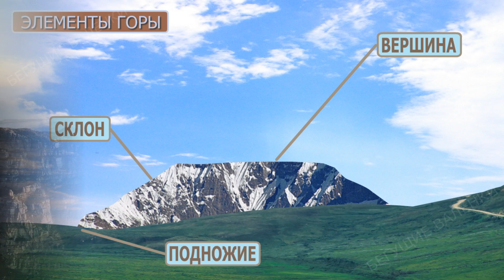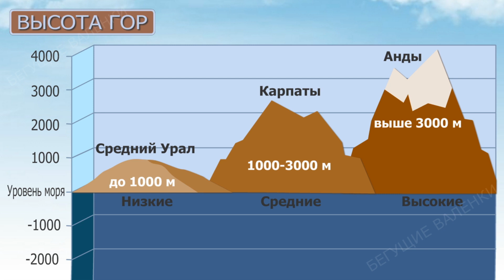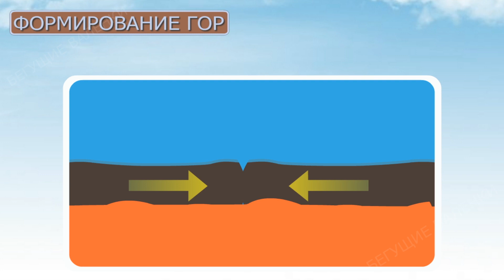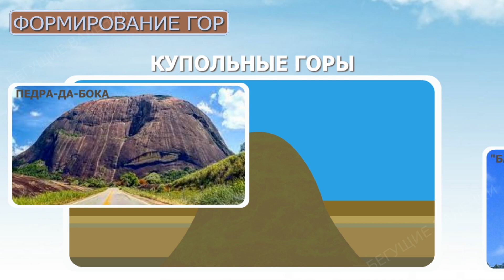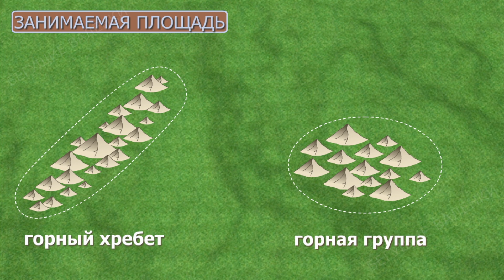Что такое горы, какие бывают и как образуются | Познавательное видео | Окружающий мир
Как образуются горы, почему бывают разные типы гор, как определить их возраст, какими бывают горы по высоте и по занимаемой площади. В этом познавательном видео Вы сможете больше узнать об этих формах рельефа. Наверняка, каждый находил время, чтобы взглянуть на мир вокруг нас и полюбоваться его естественной красотой. Своими огромными океанами и густыми лесами, широкими равнинами и холмами природа рисует картины, от которых захватывает дух. Возможно, одни из самых прекрасных достопримечательностей нашей планеты - это горы. В их высоких скалистых вершинах есть что-то, что волнует душу каждого человека. От Анд до Гималаев, от Фудзиямы до Эльбруса - горы имеют особое влияние на сердца и умы людей. Между тем, они не только добавляют величия и красоты в окружающий мир, но и обеспечивают среду обитания для редких растений и животных, а также являются источником пресной воды. Итак, собирайте чемоданы - с помощью этого познавательного ролика мы отправляемся в увлекательное путешествие по горам.